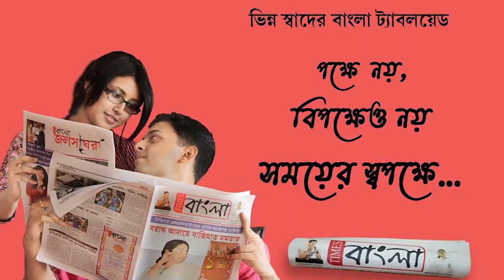কৃষ্ণনগরের বহু প্রাচীন জাগ্রত "বুড়িমা" মা সুসজ্জিত হন স্বর্ণালঙ্কারে